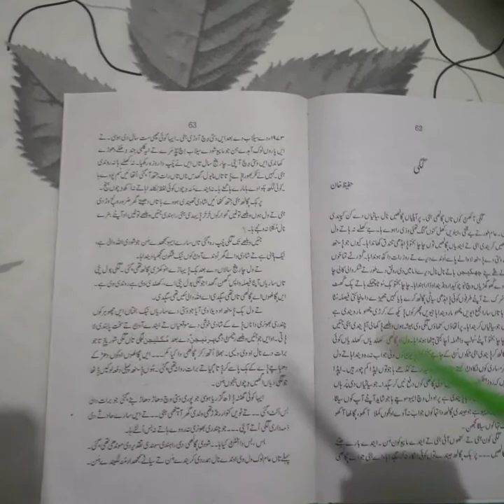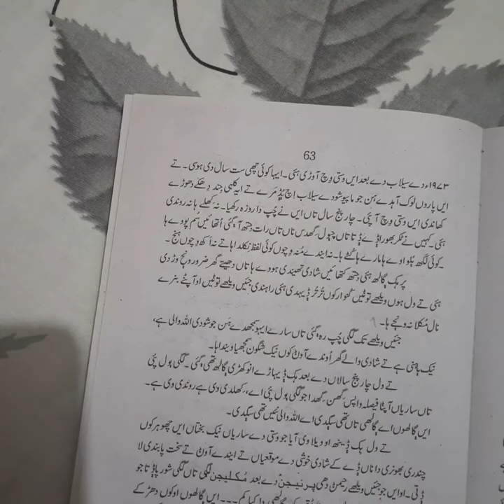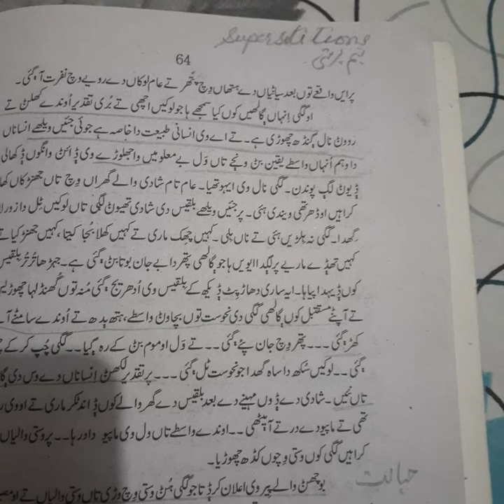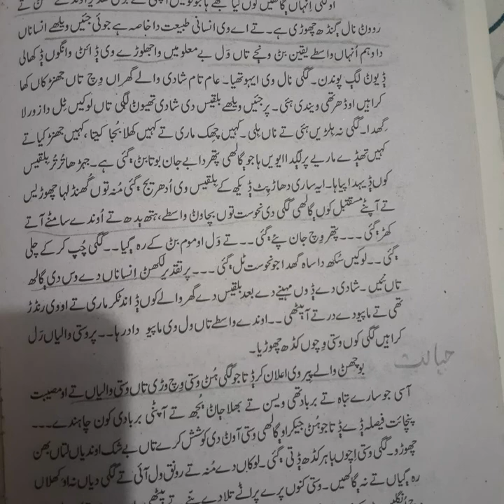Saraiki lecture 2nd year topic afsana gaggi